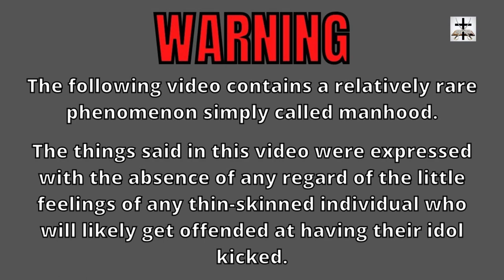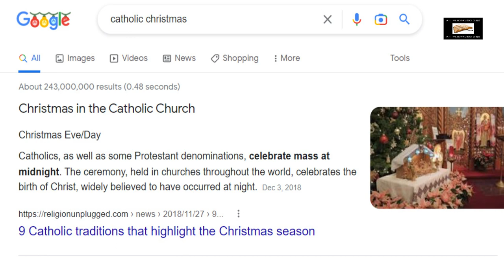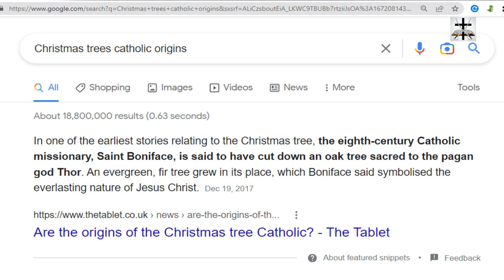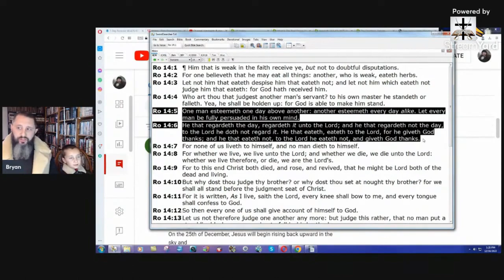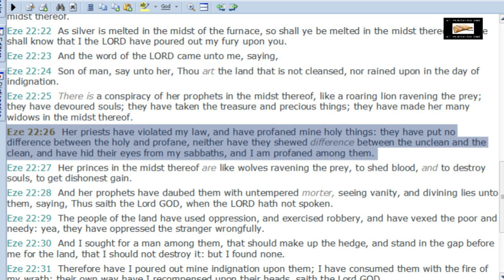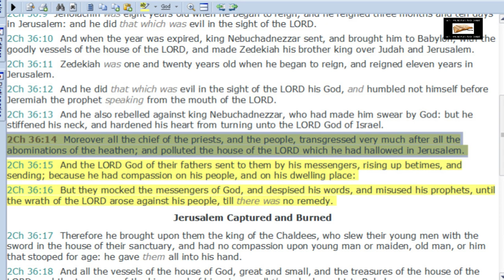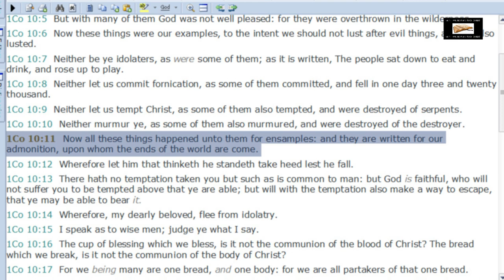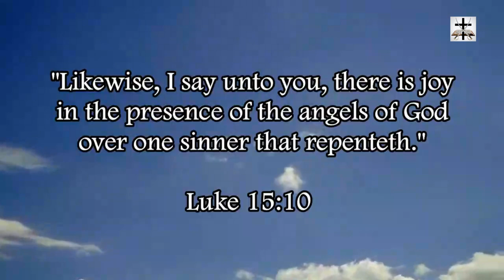Bryan Denlinger's Willful Ignorance On Catholic Christmas & Romans 14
Exposing Bryan Denlinger’s willful ignorance of the Catholic Holiday of Christ-Mass (Christmas) and his twisting of Romans 14 to defend this Catholic-Jesuit holiday from Hell!